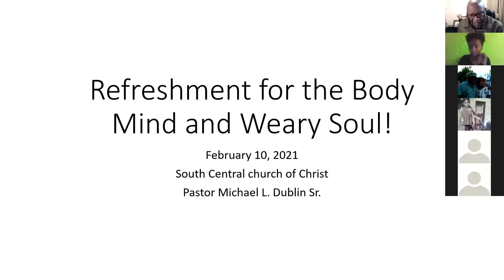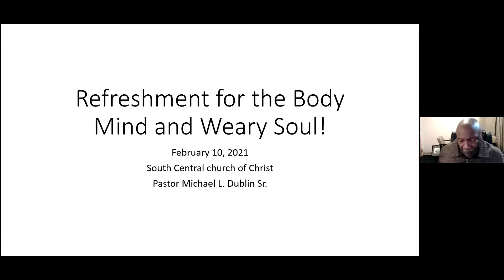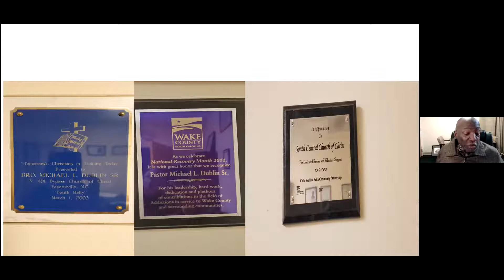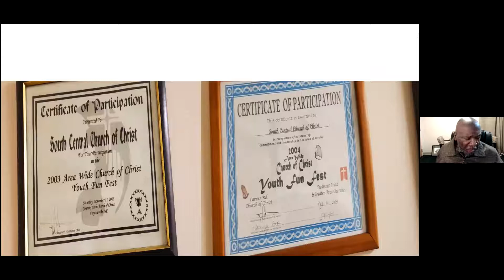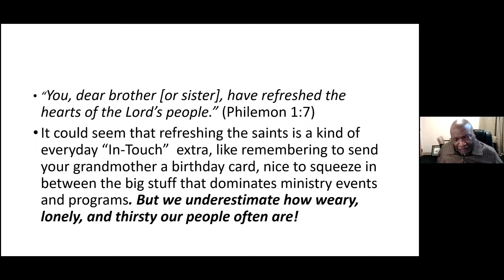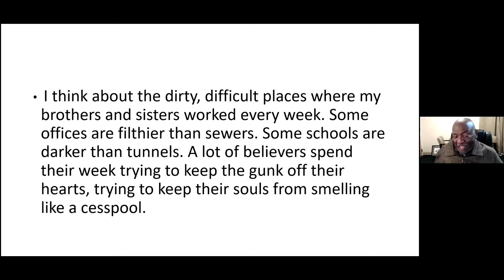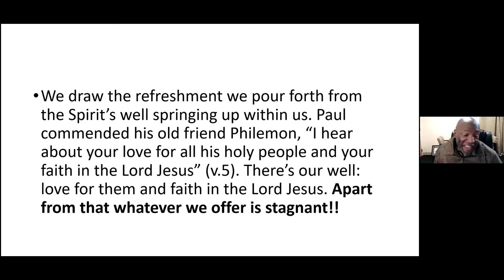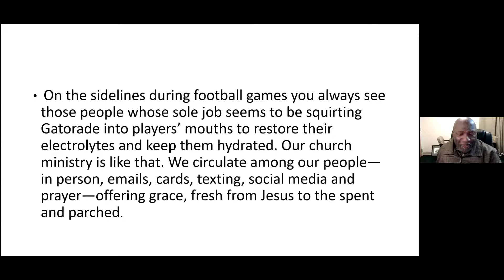Refreshment for the Body, Mind and Weary Soul